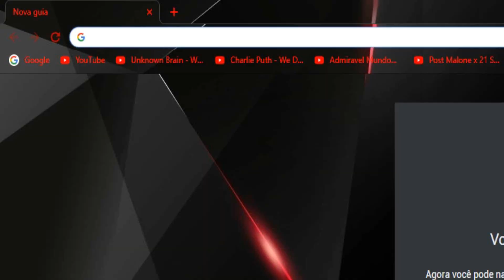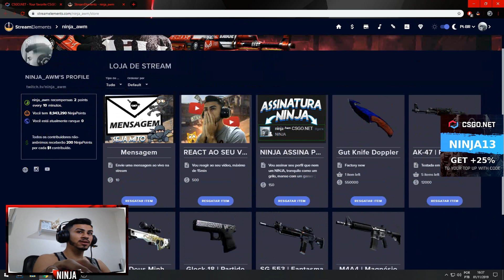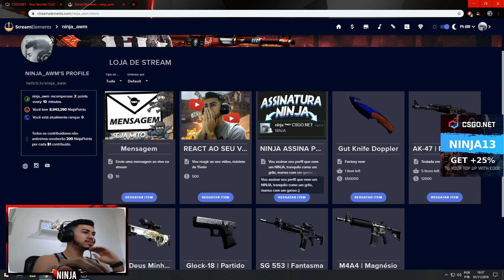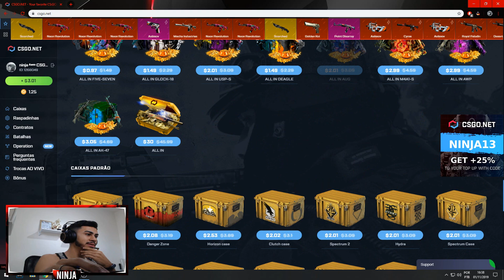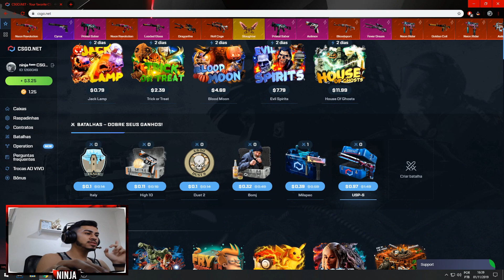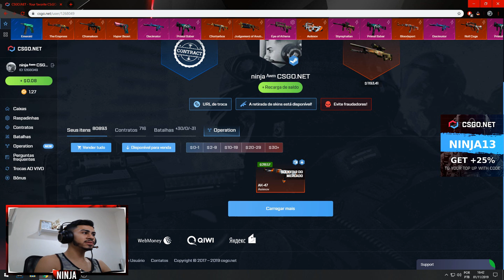APENAS $5 NO CSGONET E PROFITEI MUITO